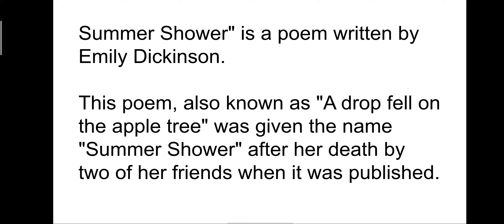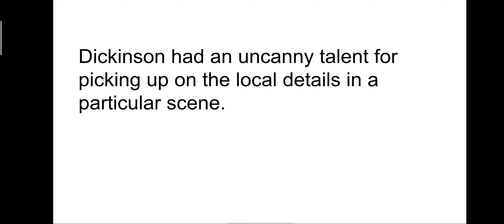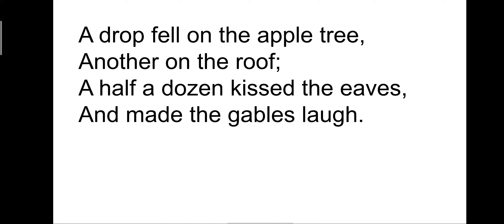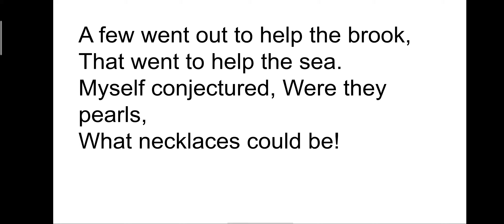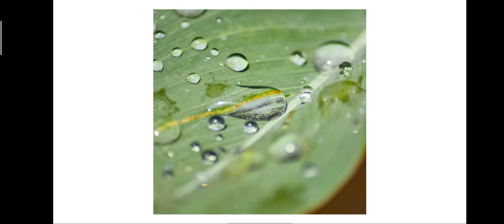Summer Shower Poem | Tamil Summary | Emily Dickinson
"Summer Shower" is about the rain drops during summer which take away all the dust, water the plants, and put water back into the sea. This poem is written as four stanzas with four lines in each. The second line is imperfectly rhymed with the fourth line as a way to gain rhythm.